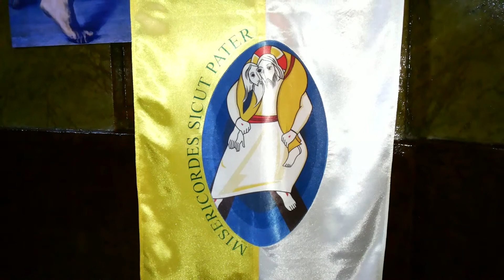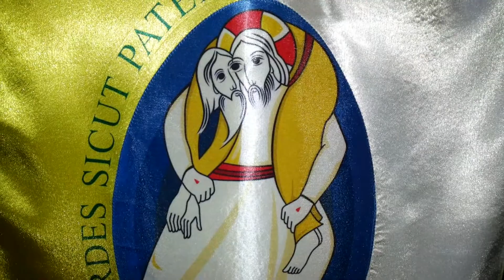Vízkereszt ünnepe a székesegyházban - 2016. január 6.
A víz megáldásával kezdődött 2016. január 6-án 11.00 órakor a nagyváradi székesegyházban, Urunk megjelenésének ünnepén a szentmise, amelyet Böcskei László püspök mutatott be. Az újonnan megáldott vízzel hintette meg a főpásztor a szentmisére összegyűlt híveket, a megszentelődés és a megtisztulás jeléül.

Az Epifania Domini, azaz Vízkereszt ünnepén Jézus Krisztus istenségének megnyilvánulására fordítjuk figyelmünket: a napkeleti bölcsek látogatására, Krisztusnak a Jordán folyóban való megkeresztelésére, illetve a kánai mennyegzőn végbevitt első csodára.

A szentmise bevezető gondolataiban Böcskei László püspök – amint a karácsonyi ünnepkörben már több alkalommal tette – ismét a pásztorok útrakelését helyezte előtérbe, ezúttal összehasonlítva ezt a távol földről érkező bölcsek útrakelésével, akik csillagászati kutatásaik eredményeként felismerik a betlehemi újszülöttben a különlegeset, a kiválót, az istenit.

Az év eleje a családlátogatások és házszentelések időszaka is egyben, ezért a szenteltvíz amit otthonainkba viszünk és magunkra hintünk Isten szentségének a jele. Ezt a szentséget akarjuk tiszta életünkkel elfogadni, ezt a szentséget szeretnénk tovább sugározni az emberek felé, és a világba is – fogalmazott a főpásztor.

A liturgikus zenét a székesegyház ének és zenekara biztosította, Kristófi János karnagy vezetésével. A szentmise végén, a hívek az újonnan megáldott vizet vihették magukkal otthonaikba.